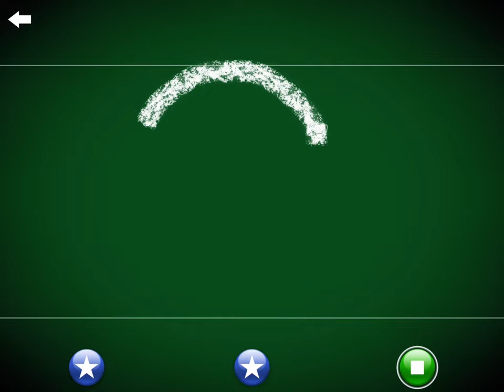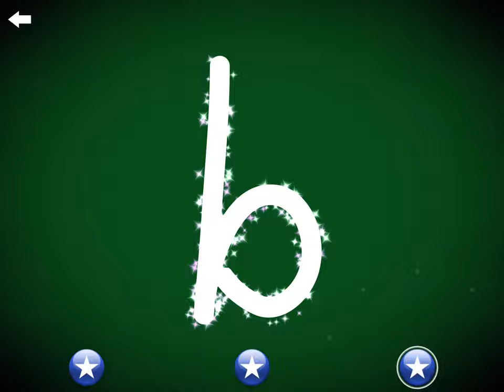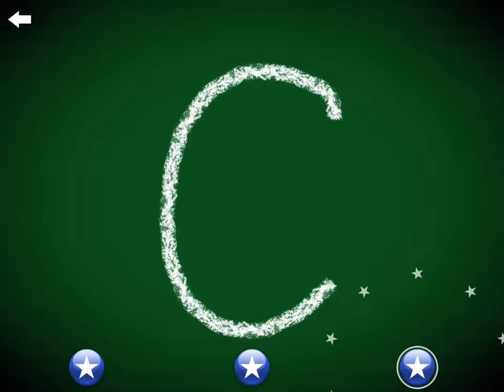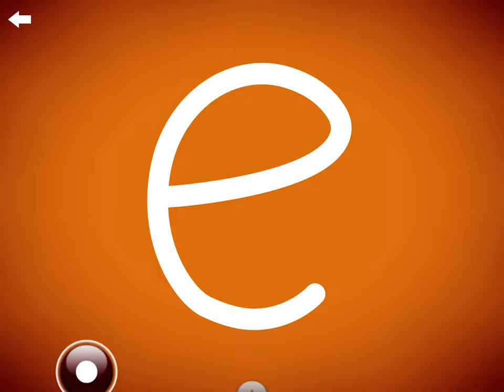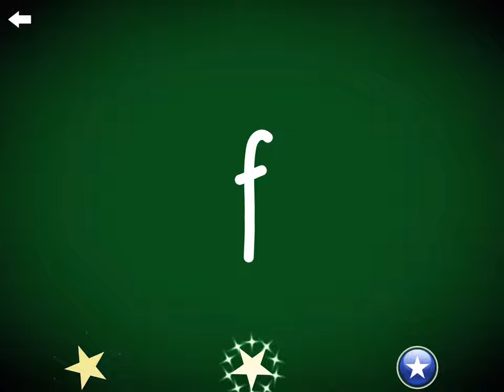LetterSchool South AUS Style Cursive Lowercase Letters a-g (Level 2)